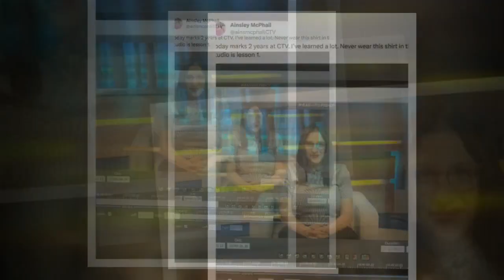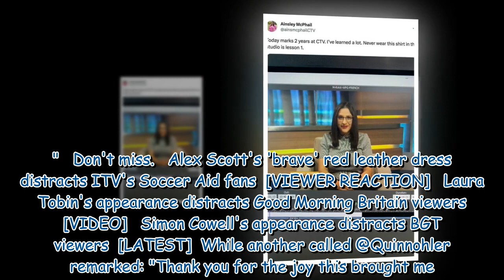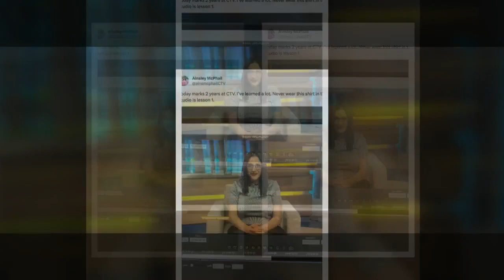News presenter admits she's 'learnt a lot' after suffering wardrobe malfunction